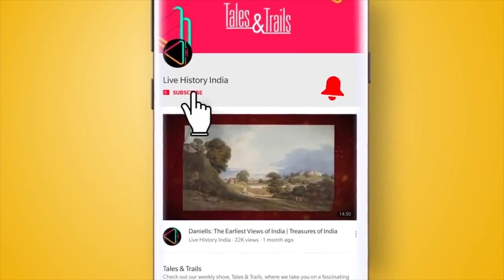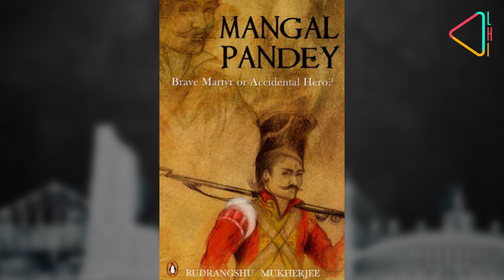Understanding Modern India: A Historical Journey With Rudrangshu Mukherjee | Making of Modern India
Eminent historian, author and Chancellor of Ashoka University, Professor Rudrangshu Mukherjee discusses key points in modern Indian history from the 1857 revolt to the 1975 Emergency and the urgent need for more regional histories, the dangers of white-washing history, and much more...